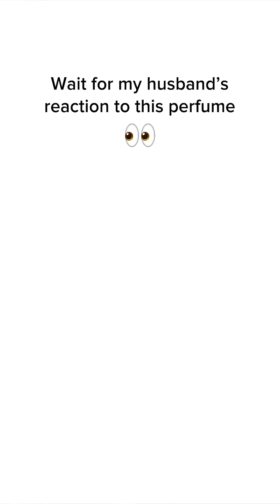Venom Scent Perfumes